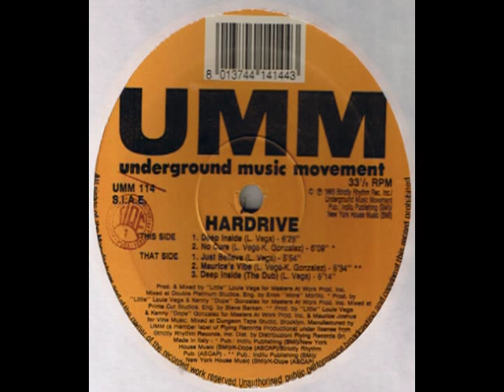Groove Radio - Year End Best of 1993 - Dec 20 1993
***I strongly suggest not looking at the playlist or perhaps the pics in the video to spoil which songs are on the countdown/mix. This way you can achieve maximum "OH MAN! I REMEMBER THAT TUNE!***

On the 19th year anniversary that this show aired, I am now posting it to share the love of music with my fellow Groove Radio fans.

Late one night back In 93 in NJ, I heard Groove Radio.  Actually it was a 2am on Sunday morning.  Loved the show and started recording it.  I had tons of cassettes of the show, but most were lost when I moved to California, and my stuff got thrown out :(

However, I brought with me some cassettes that I felt were special :)

This particular airing has always been special to me, cause it introduced me to a lot of my favorite artists/DJs.  I had the songs either on vinyl, or CD, but those were too lost :(

Countdown:

15 - D:Ream - U R The Best Thing (Sasha Full Mix)
15 - Dr Alban - It's My Life
14 - Usura - Open Your Mind
13 - Deep Forrest - Sweet Lullaby
12 - RuPaul - Supermodel
11 - HardDrive - Deep Inside
10 - Nightcrawlers - Push The Felling On
09 - Gabrielle - Dreams
08 - Sven Väth - L'Esperanza (Double Mix Feat. Patricia)
07 - Bizzare Inc - I'm Gonna Get You
06 - Jaydee - Plastic Dreams (Long Mix)
05 - Robin S - Show Me Love
04 - David Morales and the Bad Yard Club - Gimme Luv (eenie meenie miny mo) [The Jackie 60 LP Experience]
03 - The Goodmen - Give it Up (Barracuda Mix)
02 - Moby - Move (You Make Me Feel So Good) [LP Version]
01 - X-Press 2 - London Xpress (Original Mix)

Sadly, I don't know the names of the remixes that are just the title.  Any help is greatly welcomed!